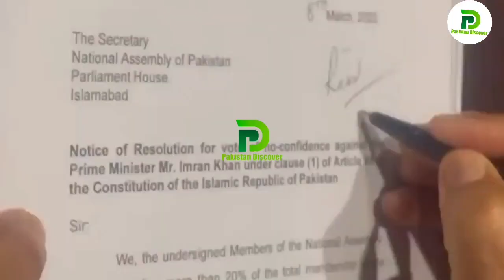Imran Khan Big Announcement | News Headlines | Over Charge Crowd in Islamabad | PDM Trapped